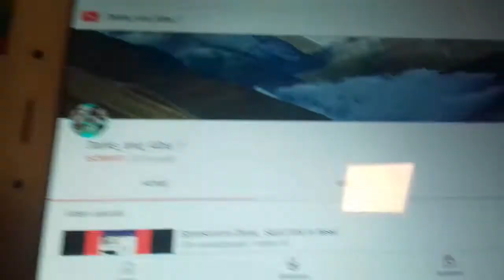lord shadow Bonnie 08 ti presento un mio amico che ti volevo far conoscere (link in descrizione)